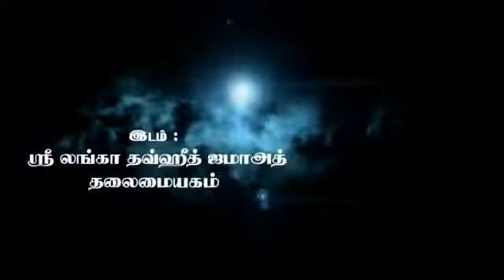இறுதி நபியின் மரனத்தை உனர்த்திய ஹஜ் பேருரை பாகம் 2 சகோ..ரஸ்மீன் Misc SLTJ